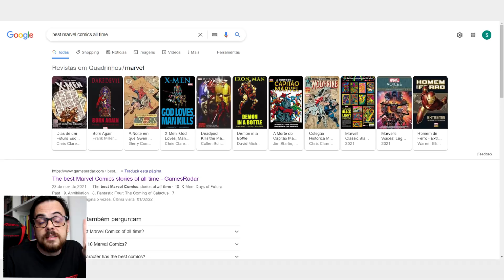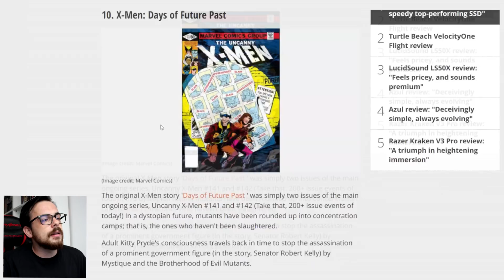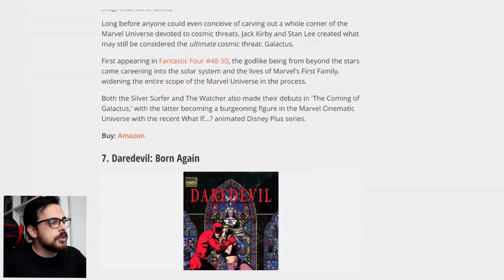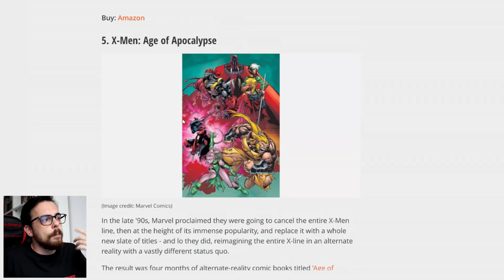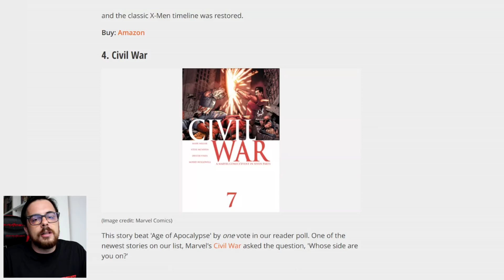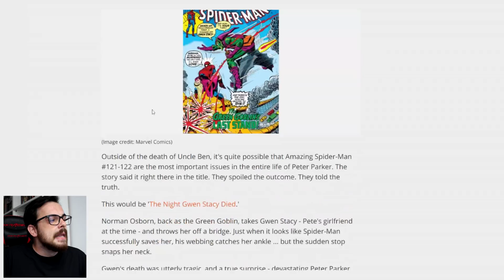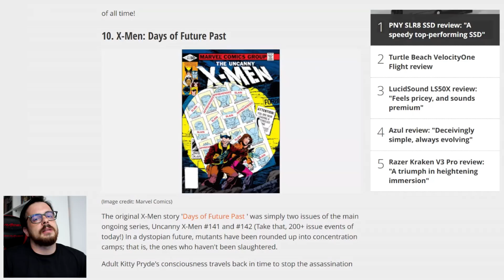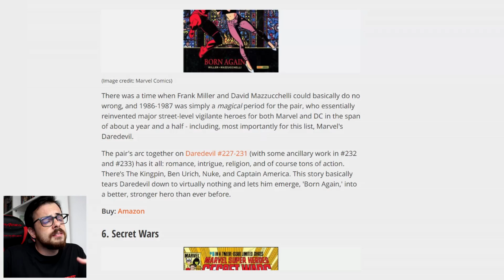OS 10 MELHORES QUADRINHOS DA MARVEL COMICS | Reagindo à lista dos fãs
10. X-Men Dias de Um Futuro Esquecido
9. Aniquilação
8. A Vinda de Galactus
7. Demolidor A Queda de Murdock
6. Guerras Secretas
5. A Era do Apocalypse
4. Guerra Civil
3. A Noite em que Gwen Stacy Morreu
2. X-Men A Saga da Fênix Negra
1. Desafio Infinito

Quadrinhos comentados em catálogo!
⚠️✅Demolidor A Queda de Murdock
⚠️✅Guerra Civil
⚠️✅Desafio Infinito